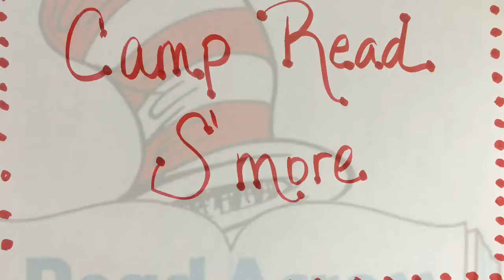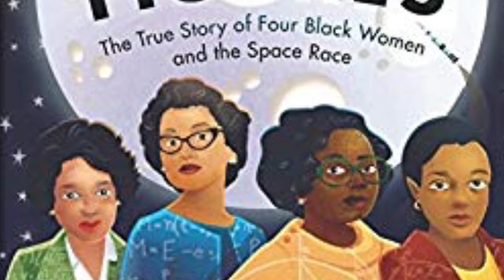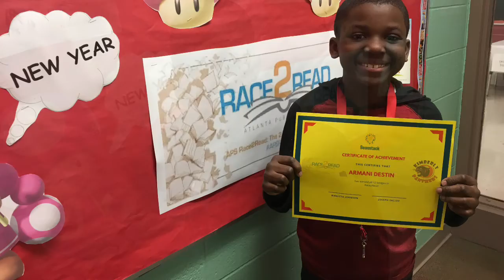March 8, 2019 Morning Announcements